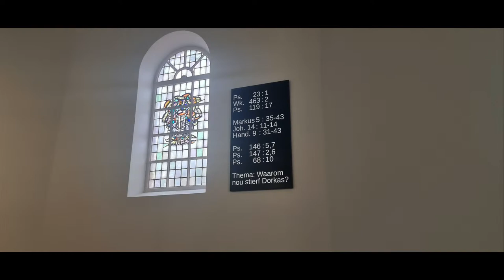27-6-2021 | Ochtenddienst | Ds. J. W. Verboom | Thema: Waarom nou stierf Dorkas?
Ps. 23: 1
Wk. 463 : 2
Ps. 119 : 17

Markus 5 : 35-43
Joh. 14 : 11-14
Hand. 9 : 31-43

Ps.  146 :5, 7
Ps. 147 : 2, 6
Ps. 68 : 10

Thema: Waarom nou stierf Dorkas?